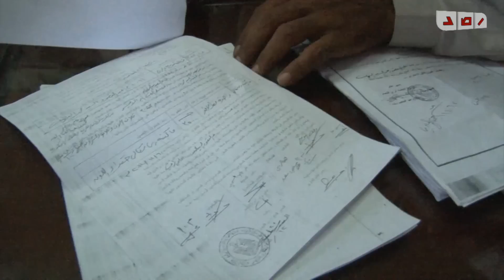فلاحي بنجر السكر يفضوا اعتصامهم داخل وزارة الري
تصوير : خالد سحلوب
متابعة ومونتاج : ندا الوكيل